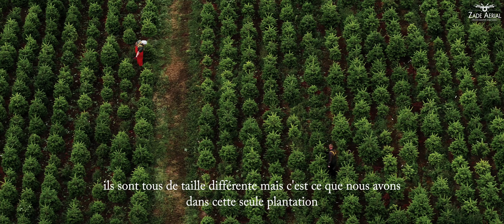Walker Forestry Investor Project (French Subtitles)